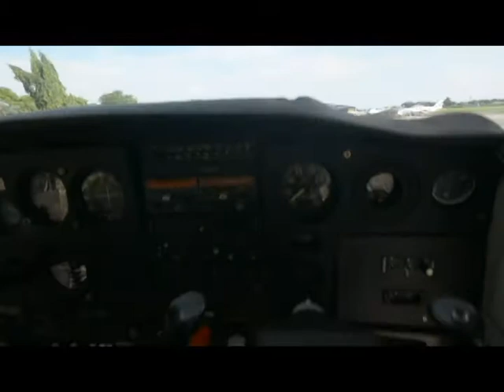ARVIN & KARA prenup video plaridel bulacan airport